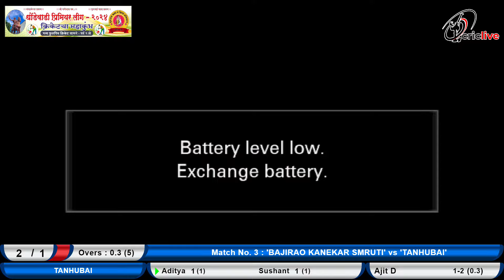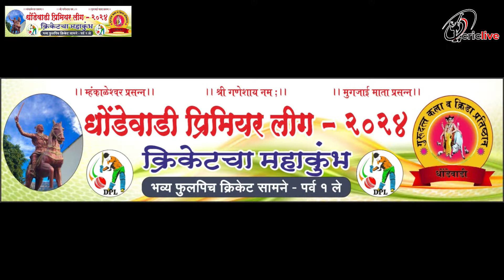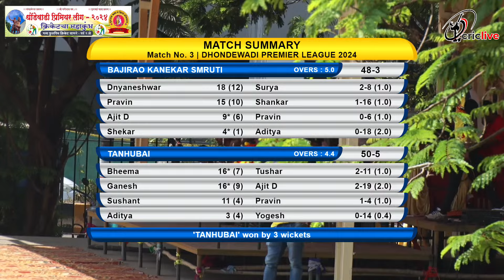Bajirao Kanekar Smruti VS Tanhubai | Dhondewadi Premier League 2024